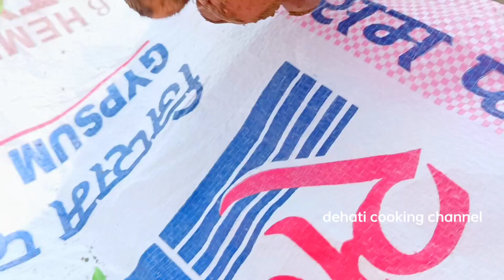छोला भटूरा || chola batura | New dehati style cooking | cooking recipes